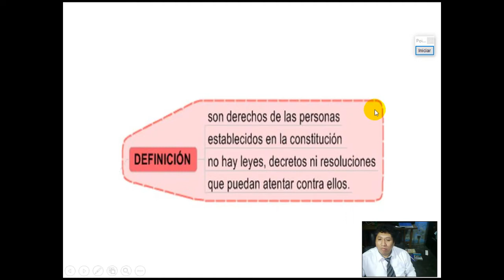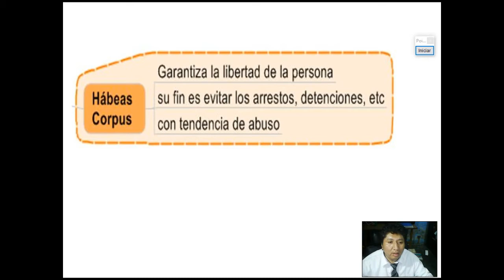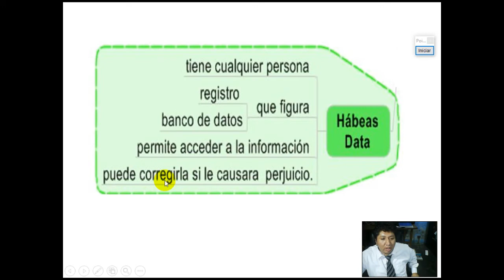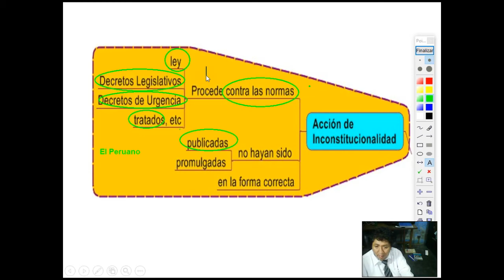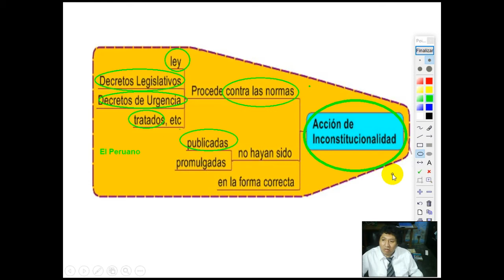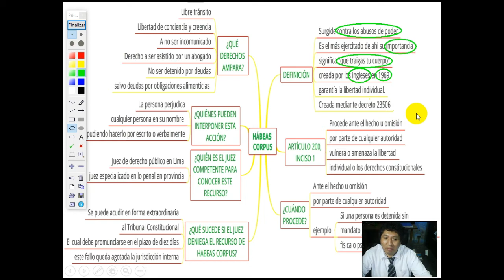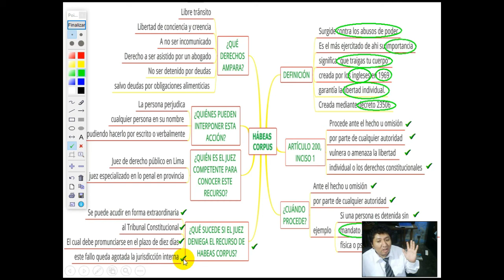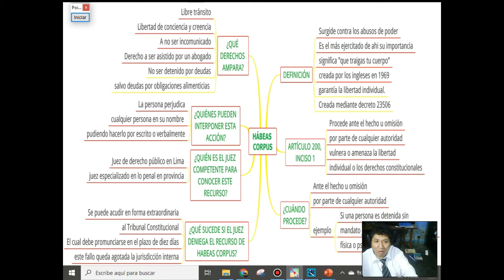GARANTIAS CONSTITUCIONALES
GRADO: ACADEMIA
CURSO: FORMACIÓN CIUDADANA
TEMA: 06
FECHA: jueves 30 de abril de 2020